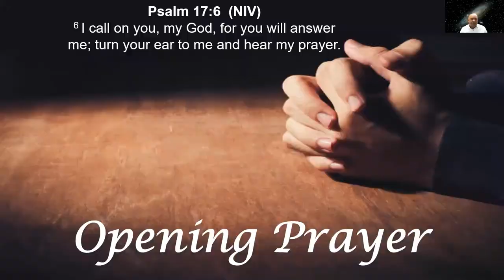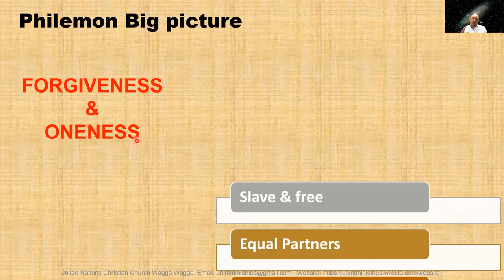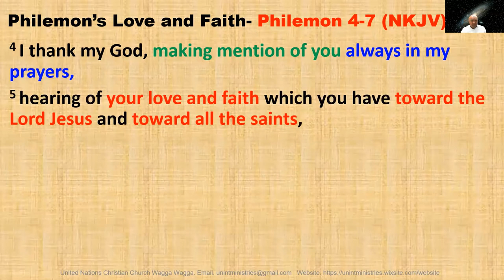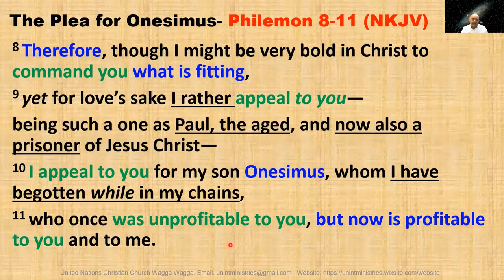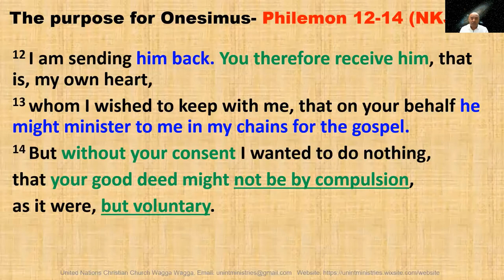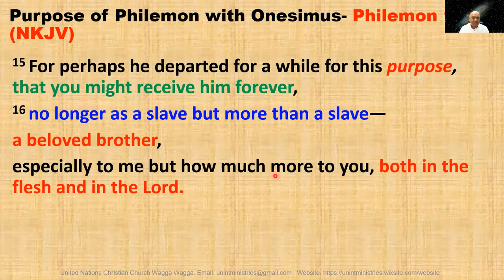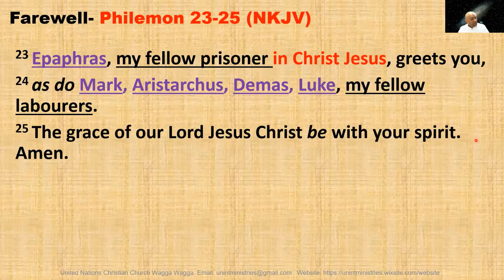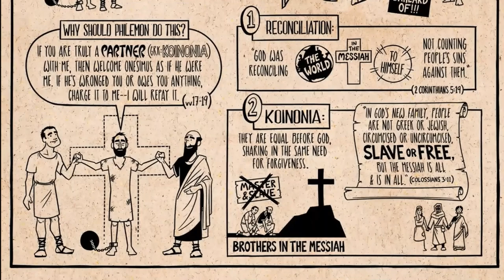Philemon- A Systematic Exposition & Encouragement from the Book of Philemon in the Holy Bible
Topic: We will be expounding and encouraging from the Book of Philemon in the Holy Bible.

A message on how do you not just forgive, but go the extra mile and how do you transcend the natural challenges by supernatural convictions.

A timely message in this unprecedented situation of uncertainty.